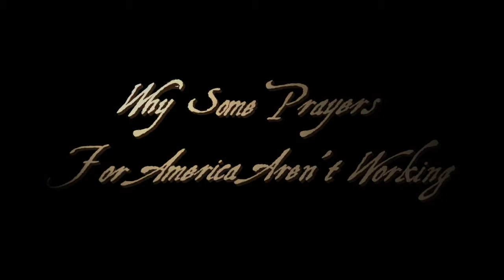WHY SOME PRAYERS FOR AMERICA AREN'T WORKING ||| Rev. Dennis Avery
[ Special Prayer for the Nation: 05:08 ]

Dennis Avery, Pastor, Victorious Life Church (Fosters, Alabama, USA).

God Bless You & We Love You!

Victorious Life Church.

COPYRIGHT (©) 2013 ~ VLC.

victorious life church vlc fosters alabama
dennis avery
why a mulititude's prayers for america are not working
people and citizen praying for their nation and country leaders
faith and love excerpt